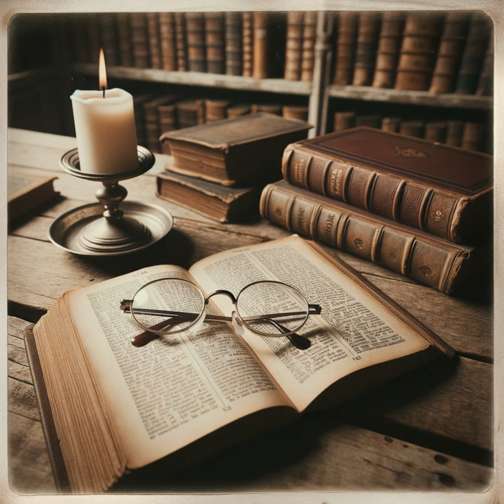A Divine and Supernatural Light by Jonathan Edwards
In Matthew 16:17, Jesus praises Peter for recognizing Him as the Christ, highlighting that this intuitiveness is a divine revelation rather than human deduction. Jonathan Edwards delves into this concept, indicating the integral role of divine illumination in perceiving spiritual truths. He differentiates between natural and spiritual knowledge, maintaining that while humans can learn practical skills, spiritual knowledge—like recognizing Jesus as the Son of God—is a direct gift from God. Also, Edwards clarifies that divine illumination is distinct from natural conviction, imaginative impressions, new doctrinal revelations, or simple religious emotions. It involves a serious sense of the divine excellence of biblical truths, molding the soul’s perception and appreciation of these truths. This spiritual light enables a richer realization and hearty conviction of God's glory, surpassing the limitations of human intellect. Moreover, Edwards disputes that divine illumination is both scriptural and rational, giving believers a unique, direct knowledge of God and Christ. This spiritual sight forms the bedrock of true, saving faith by displaying an immediate, experiential conviction of divine truths. He argues that recognizing the inherent excellence of divine things is reasonable, even though it goes beyond natural reason and applies to the heart directly. Furthermore, the practical connotations of divine illumination for believers are consequential. Edwards points out that this spiritual awareness is accessible to all, regardless of intellectual capacity, and often hidden from the learned. It is vital for true faith and assurance, extending thorough wisdom, joy, transformation, and holiness. This divine light leads to a strong, inherent change, aligning one’s inclinations with heavenly things and promoting a genuine contact with God. To sum up, Edwards reiterates that divine illumination is crucial for a genuine and fruitful Christian life. It is the source of true spiritual knowledge, reconstructing believers' souls and lives in ways that surpass human recognition. This divine light supplies a weighty sense of God's glory, enabling believers to accept gospel truths with honest conviction and joy.